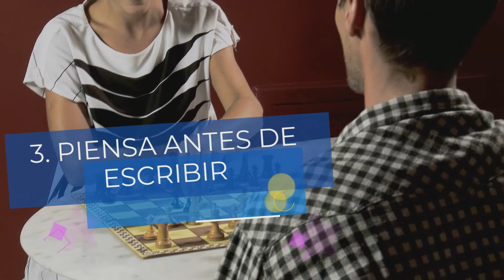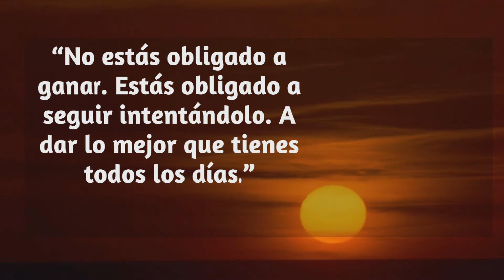Cómo ATRAER FUERTEMENTE A UN HOMBRE 😍 PASOS para ENTRAR EN SU MENTE HACER que SE INTERESE POR TI ❤️